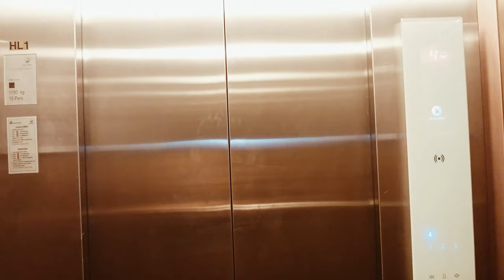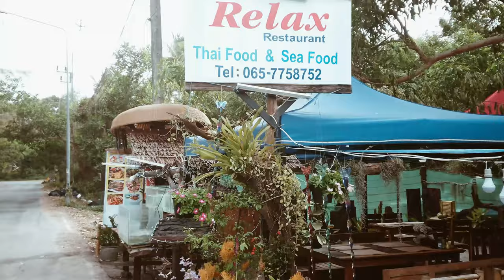Traveling to Phuket, Thailand with Fiance on discounted ticket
This vlog was filmed pre-pandemic.